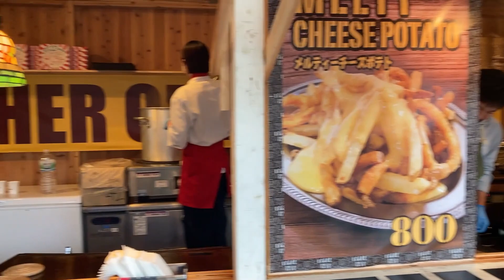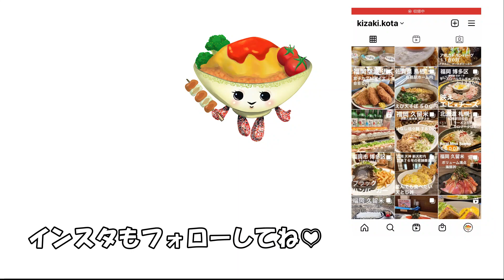昼から楽しむ【博多駅クリスマスマーケット２０２２ 】高すぎる⁈ 予算３５００円でどれだけ食べられるか検証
ご視聴いただきありがとうございました。

☆このアカウントでは、九州福岡を中心に、行きたくなる、グルメ、カフェなどを紹介しています

☆　ここ行ってほしい、ここ、紹介してほしいなどあればコメントでお待ちしております、全国行きます(海外以外)
※遠い場所などは時間がかかる場合がございます

【クリスマスマーケット博多駅】さん

詳しい内容 メニューなど

【営業時間】

（平日）１６時４５分〜２３時００分
（土日祝）１２時００分〜２３時００分

【期間】

１１月９日〜１２月２５日